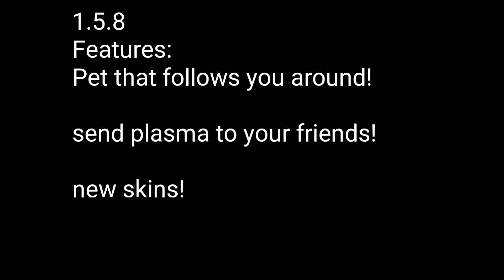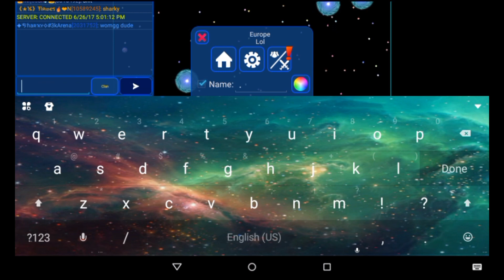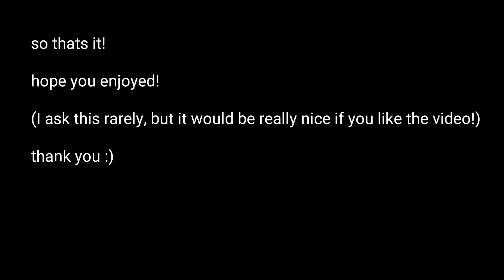Nebulous update!! Pets, new skins and emotes!! [1.8.5]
(I don't really ask but..)

Tha for watching

Peace!✌

If you read this, I love youu